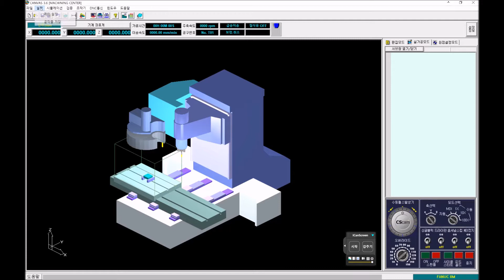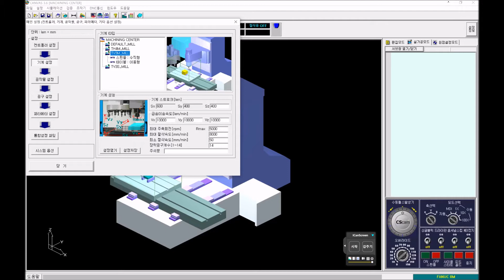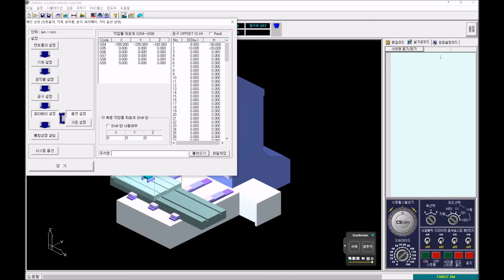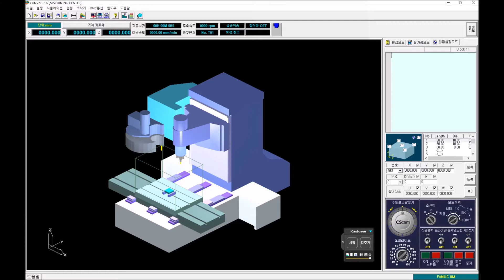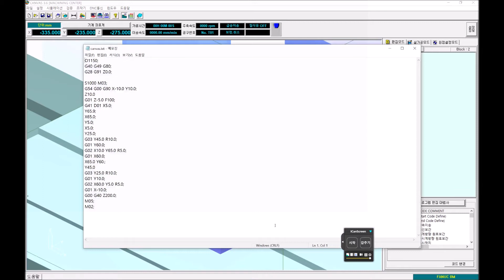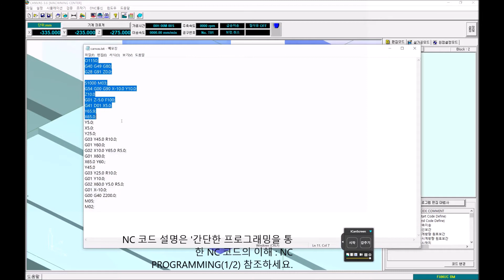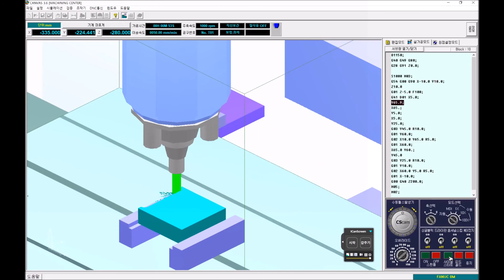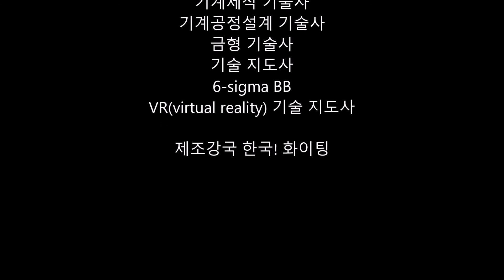간단한 프로그래밍을 통한 NC코드의 이해(2/2) : NC Simulator by 낭만선생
NC Simulator인 CANVAS를 이용하여 소프트웨어 기능과 밀링가공 시뮬레이션 소개